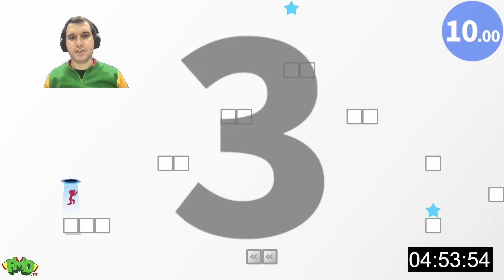It's getting a lot harder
Welcome to GG with FMD, your daily dose of Good Games.

Each day is a lucky dip of game play from the funnest games on the Nintendo switch. They are designed to watch, enjoy, then move on with your life.

So check in each day and Have Fun.

Who is FMD?

Funny Man Dan is not a magician, he is not a musician, he is not a clown and he is definitely not a dancer. But if you take a little bite from each of those and put it in an oven with slapstick and stand-up comedy, you get the World’s First Bounce Around Comedian. This means he will do anything and everything to make a child laugh and experience the simple joy of watching someone trying to tie a knot, or saying the word ‘Hello’.

He launched kids comedy to the world in his bounce around comedy special ‘Funny Man Dan Live : Hello' and recently released an album 'Songs of Some Silliness'